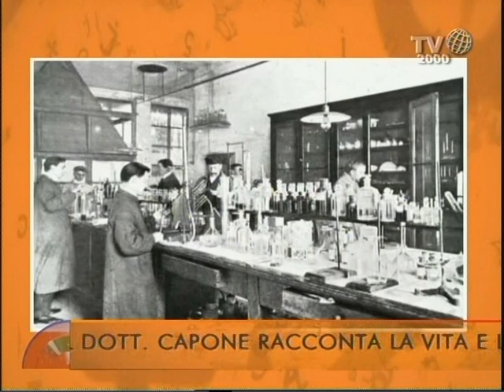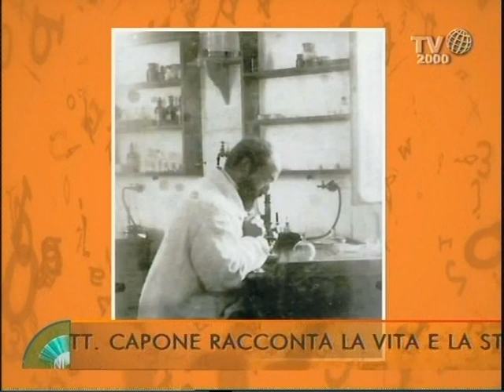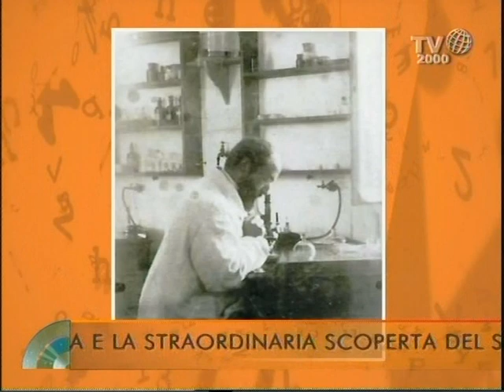La vita e la straordinaria scoperta di Vincenzo Tiberio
Il dott. Giulio Capone racconta la vita e la straordinaria scoperta del suo nonno medico Vincenzo Tiberio.